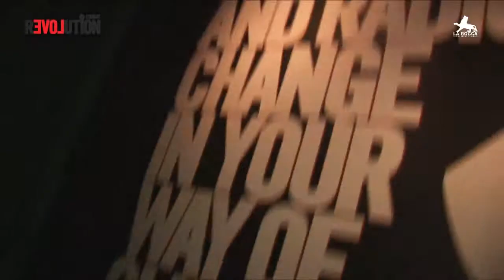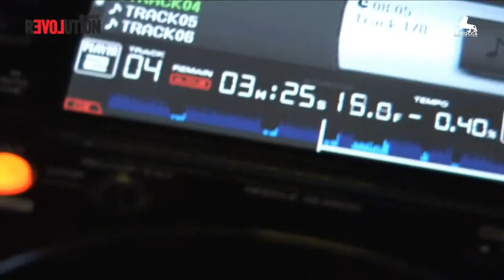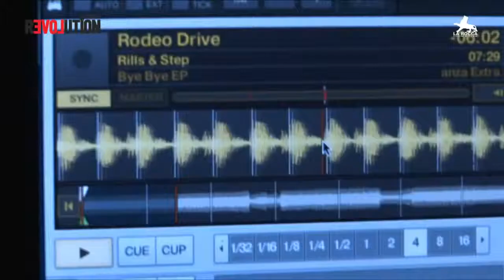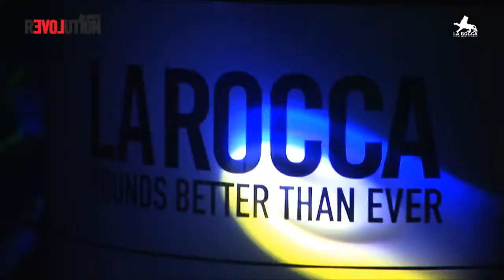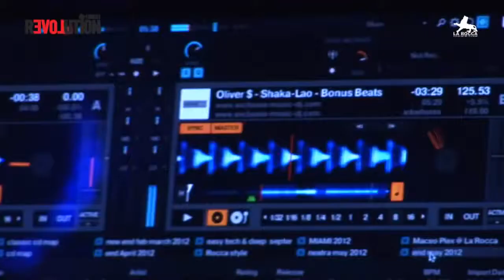Davide Squillace @ Sunday Revolution @ La Rocca Official After Movie